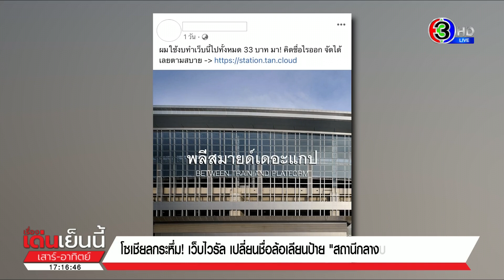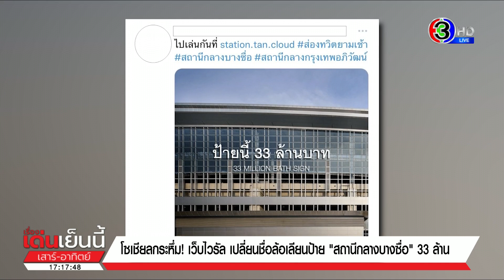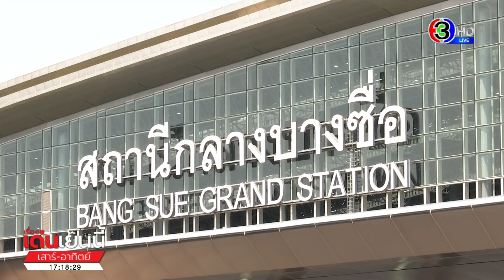โซเชียลหาทำ! แห่เข้าเว็บเปลี่ยนชื่อล้อเลียนป้าย 33 ล้าน 'สถานีกลางบางซื่อ'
ยังเป็นกระแสดรามาวิพากษ์วิจารณ์ในโลกโซเชียล ล่าสุดมีเว็บไซต์ ที่กลายเป็นไวรัล หลังมีชาวเน็ต เข้ามาทดลองเปลี่ยนชื่อป้ายล้อเลียนจำนวนมาก ซึ่งคนที่ออกแบบ ระบุว่าใช้งบทำเพียง 33 บาท

จากกระแสดรามา ที่กำลังเป็นที่วิพากษ์วิจารณ์ในโลกโซเชียล คือ โครงการปรับปรุงป้ายชื่อสถานีกลางบางซื่อ มูลค่า 33 ล้านบาท

ล่าสุดก็มีผู้ใช้เฟซบุ๊ก ได้โพสต์ลิงค์เว็บไซต์ พร้อมระบุข้อความว่า "ผมใช้งบทำเว็บนี้ไปทั้งหมด 33 บาท มาคิดชื่อไรออก จัดได้เลยตามสบาย"

จากนั้น ก็มีชาวโซเชียล แห่เข้าไปเปลี่ยนป้ายสถานี เป็นชื่อต่างๆ ทั้งภาษาไทย และภาษาอังกฤษ จนกลายเป็นไวรัลในขณะนี้ โดยเว็บดังกล่าว เพียงเข้าไปพิมพ์ชื่อ ก็สามารถกดดาวน์โหลด และนำไปโพสต์ในสื่อออนไลน์ได้ทันที ก็เรียกว่ามีการตั้งชื่อล้อเลียนจำนวนมาก ทั้ง "ป้ายนี้ 33 ล้านบาท" / "สถานีกลางบางซื่อ บางใจ" / "สถานีกลางใจเรามีแต่เธอ" / "เป็นล้านเลยหรอพี่" ต้องบอกว่ามีป้ายหลายชื่อออกมา ตามที่ตัวเองต้องการ

ขณะที่เพจมูลนิธิกระจกเงา มีการโพสต์ภาพ เกาะไปกับกระแสเปลี่ยนชื่อป้ายด้วย ระบุว่า "รับบริจาค ป้ายเก่า เหลือใช้ เปิดรับทุกวัน" พร้อมข้อความ "ป้ายใหญ่ๆ เราก็รับนะ ทีมชรารีไซเคิล พร้อมคิดแยกอย่างเป็นระบบเพื่อเปลี่ยนป้าย ให้กลายเป็นรายได้ หากคุณมีป้ายเก่าไม่ใช้แล้ว สามารถนำมาบริจาคได้ที่มูลนิธิกระจกเงา"

เรื่องเด่นเย็นนี้เสาร์-อาทิตย์ วันที่ 7 มกราคม  2566